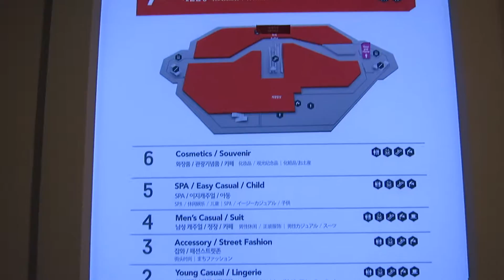KOREA DAY 3 | Gyeongbokgung Palace, Bukchon Hanok Village, Dongdaemun